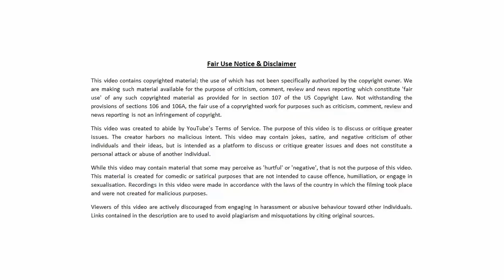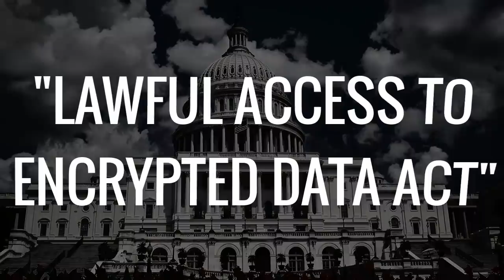Nick Cannon is dumb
Nick Cannon. Regards, 🐻

Bearing's gear/recommended